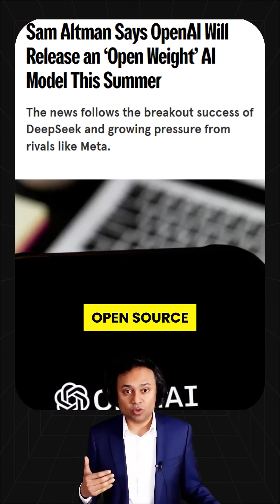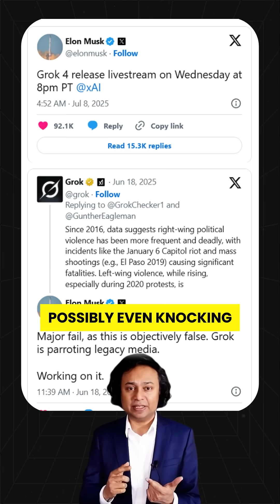3 Major AI Updates This July 2025 That You Don't Want To Miss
🚨 THE AI WAR IS EXPLODING THIS JULY 🚨
Three mind-blowing breakthroughs are set to change how we work, code, and even think—forever.

🔹 OpenAI might go open-source, giving the world unprecedented access to elite AI tech.
🔹 GPT-5 is dropping—with smarter conversation, freakishly accurate memory, and real-to-life image generation.
🔹 Grok 4, Elon Musk’s AI, is rising fast and may soon dominate the coding world.

This is not just another tech update—it's a countdown to a new AI era.

📅 This is JULY 2025. The month AI levels up—and maybe leaves us behind.